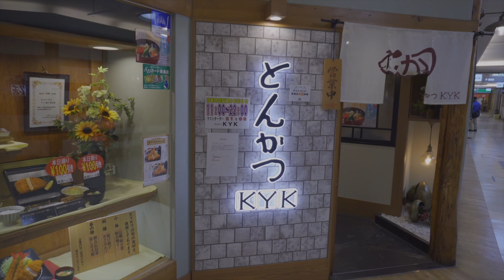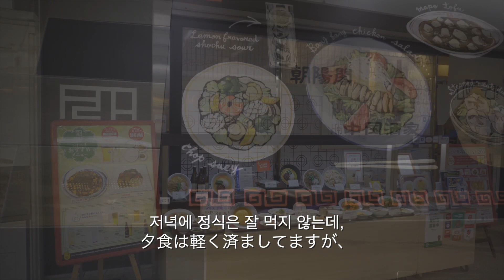【大阪・天王寺 vlog】무더운 여름☀️ 🌻텐노지공원・텐시바/단백질 보충 돈까스, 더위 날리는 제철 복숭아🍑/夏バテ予防のため、タンパク質を補充；豚カツ、旬の桃/오사카일상브이로그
안녕하세요~こんにちは〜🤗
더운 여름, 더위먹지않게 조심들 하시고요~🌞
暑い夏の日々、
夏バテしないように気をつけてくださいね〜🌻